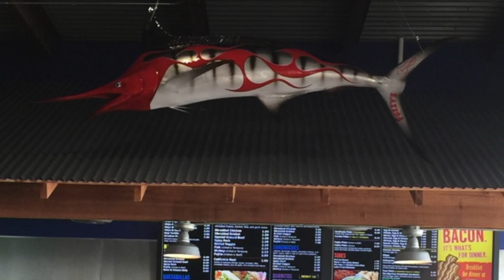Fuzzy's Taco Shop Flamed Fish & Shark Mounts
This video showcases flamed fish and shark mounts creating by Mount This Fish Company and custom painter James Kunzinger for Fuzzy's Taco Shops' across the United States of America.  Mount This Fish Company is the preferred vendor for all new Fuzzy's Taco Shop Franchises.